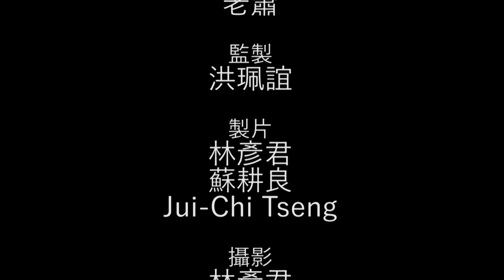7大不能放在車上的東西 第6個大家都犯過【老蕭汽車小常識】